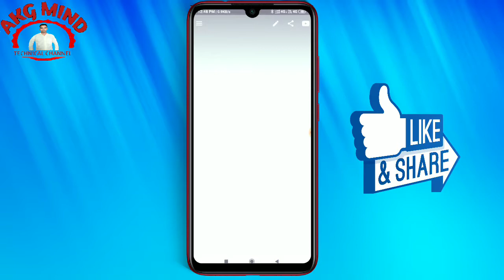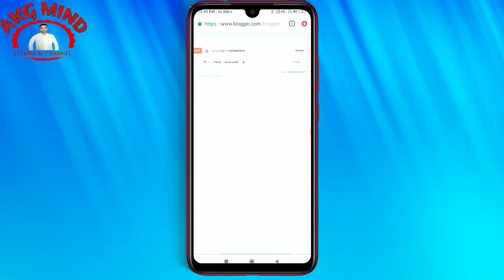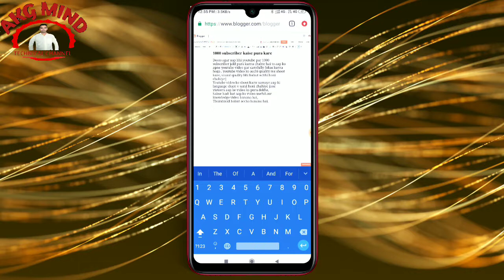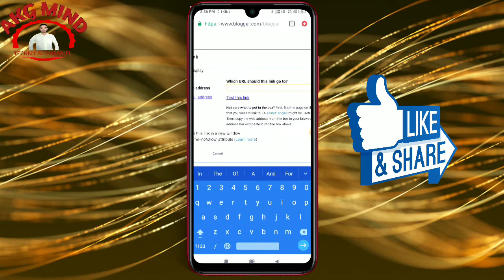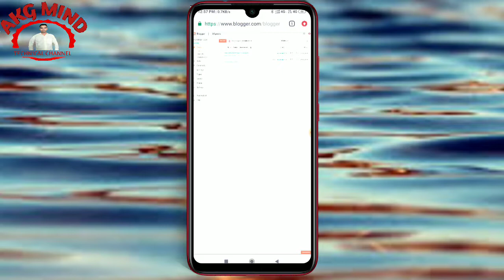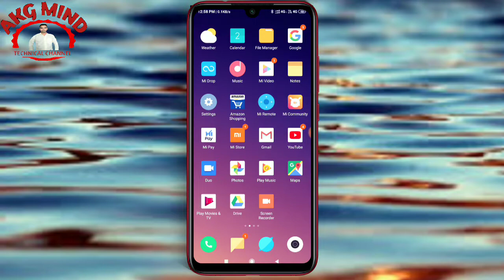website me YouTube video ki link kaise dale | blogger me video ki link kaise dale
Hello friends..

ABOUT THIS VIDEO- : is video me maine aap ko bataya hai ki aap website me YouTube video ki link kaise dale ya
blogger me video ki link kaise dale,

Your queries.

website me YouTube video ki link kaise dale
blogger se paise kaise kamaye
tech hindi tips & tricks
tech hindi
how to make money online
bloger
google bloger
make money on blogger
how to make money from blogger
what is blogger
blogger
blogger app
bogger
How to Embed Autoplay YouTube Videos to Blogger/Website
How To Embed A YouTube Video
Blogger Post
blogger
add video
youtube add video blogspot
blogpot
How to Easily Embed Videos
How to Embed Autoplay YouTube Videos to Blogger

1. MY MOBILE - (1)

2. MY MIKE

3. MY CAMERA

4. MY LAPTOP

5. MY TRIPOD

6. MY LIGHT

7. MY GREEN BACKGROUND SHEET

8. MY BACKGROUND LIGHTING

9. MY EARPHONE

10. MY HEADPHONE

50MM Lens